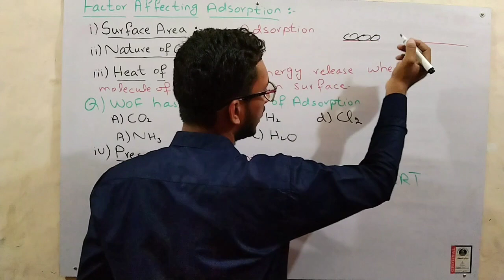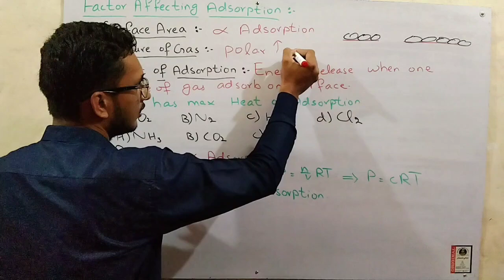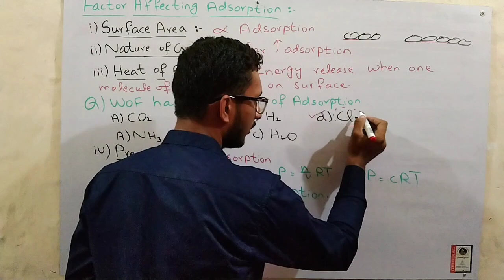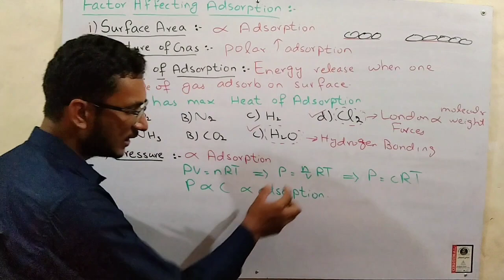Factors Affecting Adsorption| Surface Chemistry